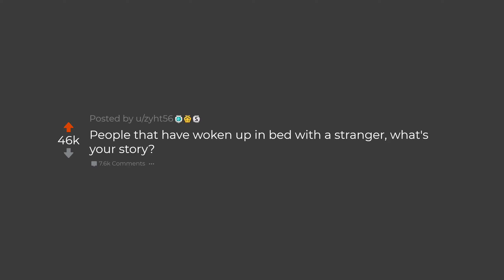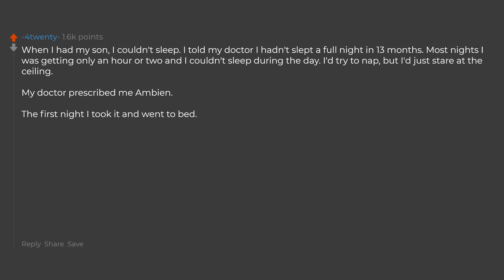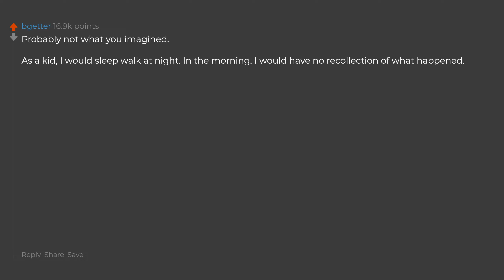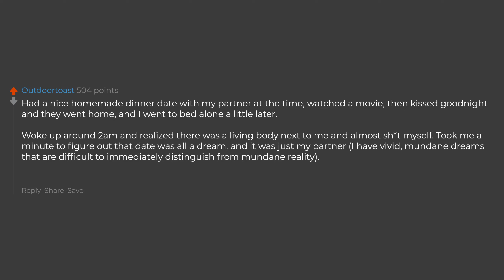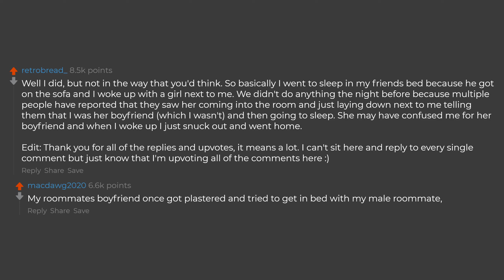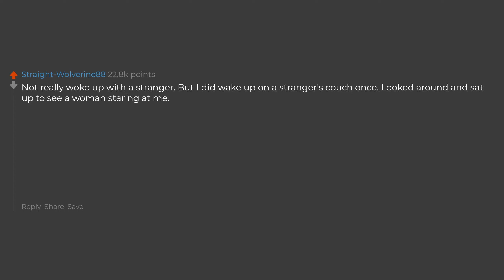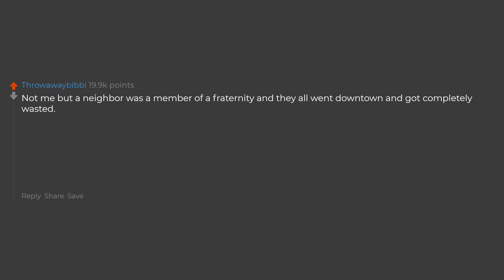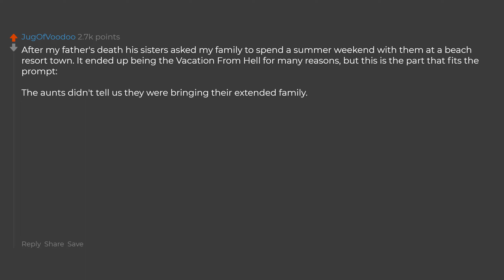People Who Woke Up In Bed With A Stranger, Story?